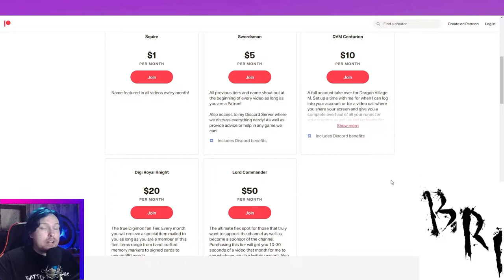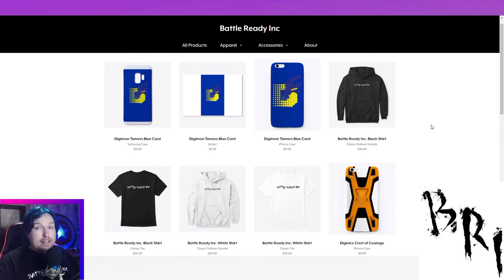Digimon TCG Ceresmon Aggro Deck Profile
Teespring:
Favorite Playmate-Royal Knights:
LadyDevimon Playmat:
Omnimon Playmat: